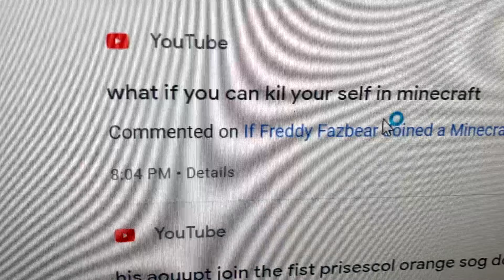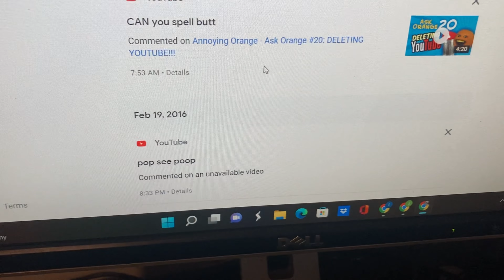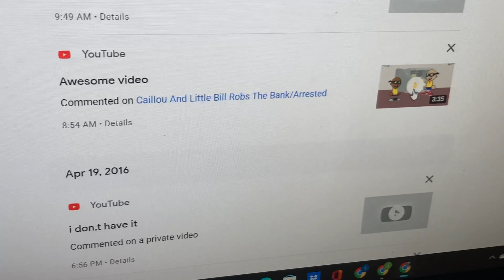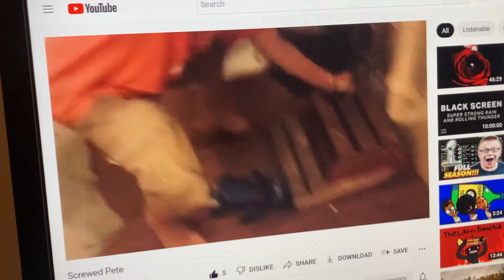Reading My Old YouTube Comments